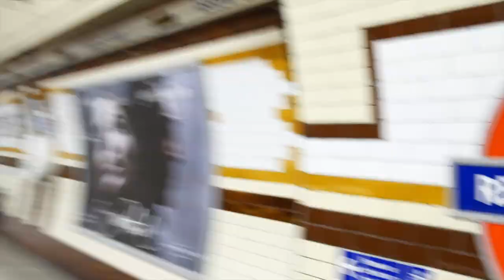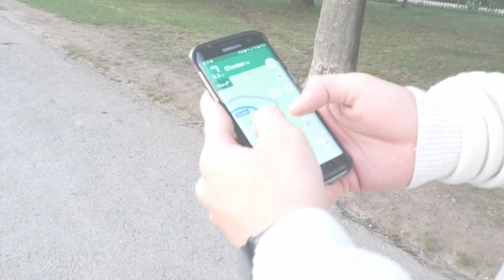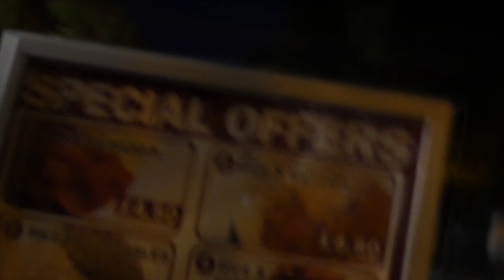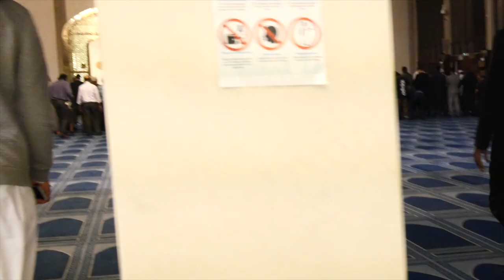WALKING & TALKING | STRONG BELIEVERS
A little vlog of our day to attend the Yaseen Youth Tours Iftar in Regents Park. We walked and talked. We hope you enjoy :)